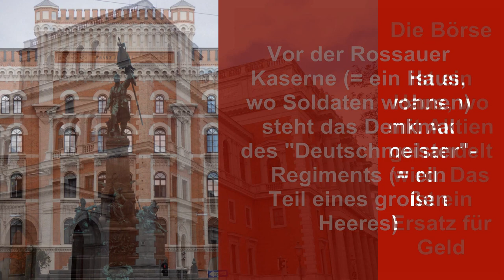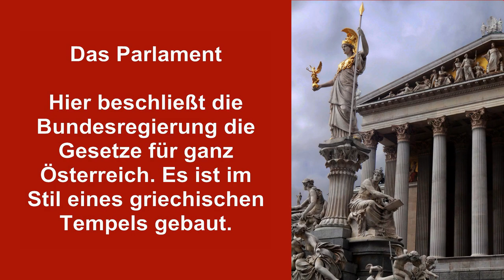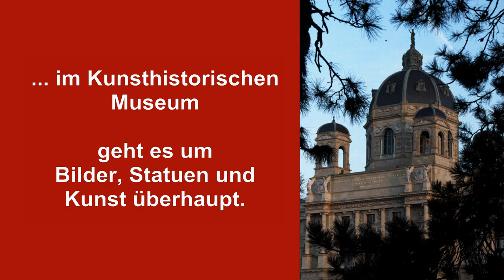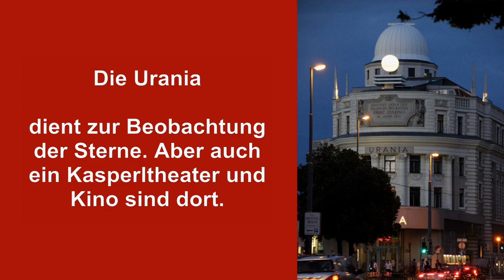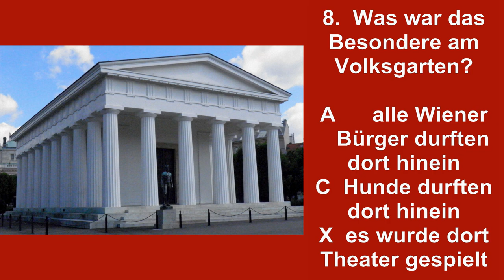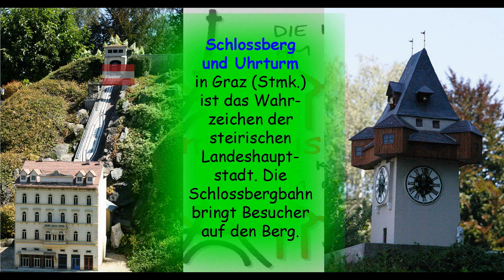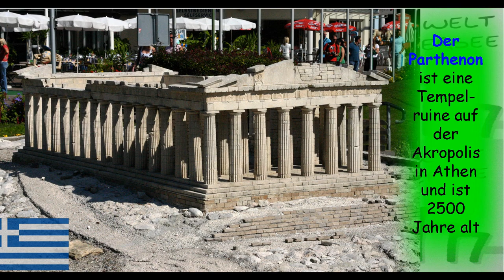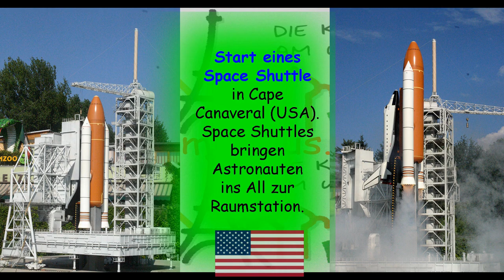Trax-Show Special Nr.9: Die Ringstraße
Ausgehend vom Ringturm geht’s einmal rund um den Ring bis zur Urania. Und am Ende gibt’s ein kleines Quiz … Als kleine Zugabe folgt ein Kurzfilm über Minimundus.